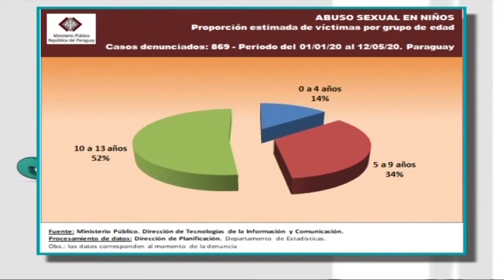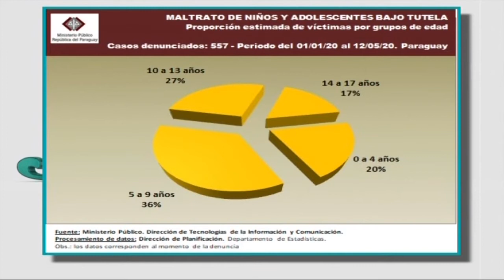Abusos en menores de edad.¿Cuál es la realidad en nuestro país? Habló la fiscala Carina Sánchez.